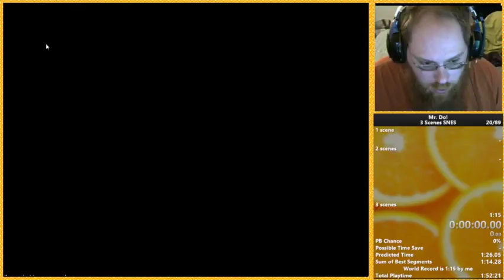Highlight: Mr. DO! 1:14.277